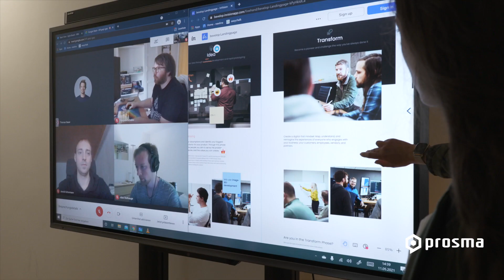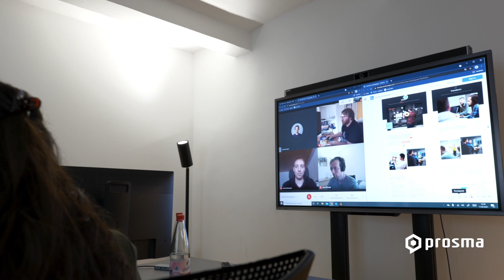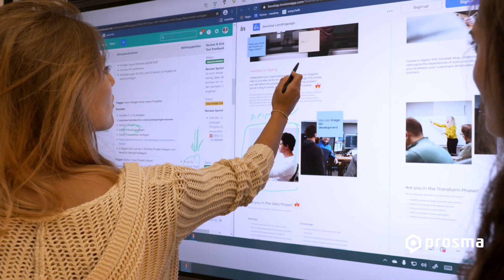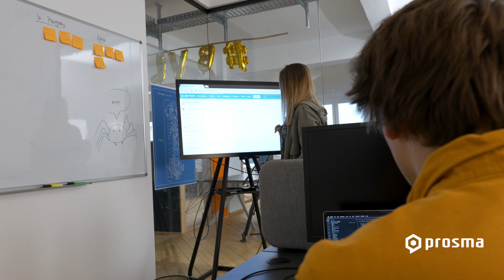collacreation - wenn Raumkonzept & Kollaboration in Zeiten von New Work und Shared Desk verschmelzen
Nach Corona denken immer mehr Organisationen über die Nutzung der vorhandenen Büroflächen nach. collacreation ist ein Konzept, bei dem der Arbeitsplatz für Teams neu gedacht wurde und das Ganze in Kombination von effektiveren Arbeitszeitmodellen gebracht wurde.
Wir stellen Euch collacreation am Beispiel der bevelop GmbH aus Aschaffenburg (Nähe Frankfurt am Main) vor. Hier seht ihr, wie agile Teams auch im Rahmen der New Work Bewegung und modernen Offices zielführend und effektiv arbeiten können.